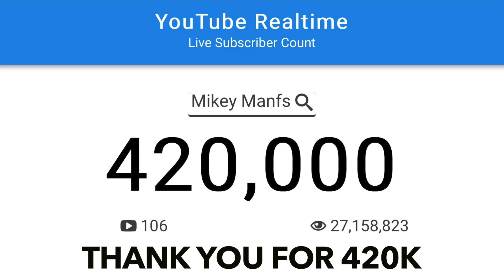MESSING AROUND IN WALMART (MILK GALLON SMASHING, FORT WARS, KICKED OUT)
In Todays video we smash milk gallons in walmart and get thrown out and kicked out! Then my friend chugs a gallon of milk and vomits everywhere!

Mike Manfre
Hey Guys! Mikey Manfs here! A little about myself, I make awesome 24 Hour Challenge and Overnight Challenge videos! As well as hilarious and funny Walmart videos! You want to see the funniest pranks on youtube? Really interesting and funny vlogs as well!